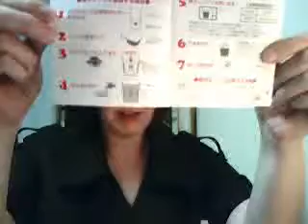Eco Style cup noodle cup - Wed 24 Jun 2009 06:06:28 PDT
I found a cute re usable cup noodle cup at Max Valu.  (actually a Udon noodle cup, but it also fits the regular noodles)

In a country where they over package everything, its nice to see that they still try to be eco :P